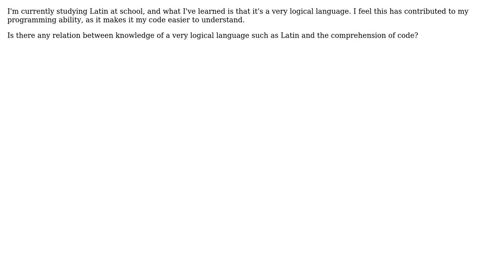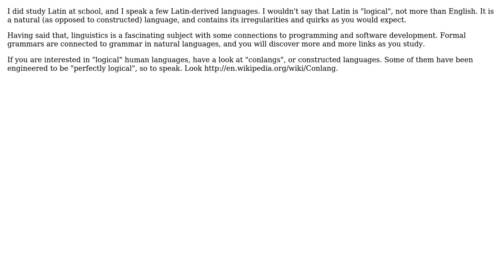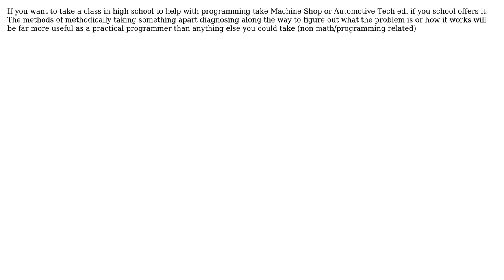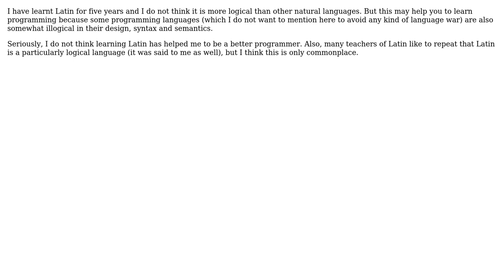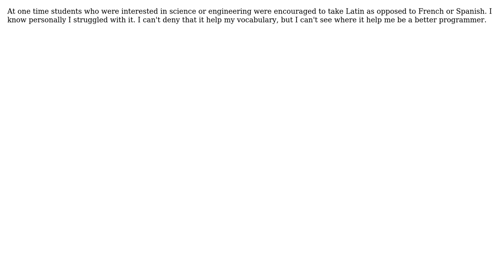Does knowing Latin or other logical languages contribute to being a better programmer?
Software Engineering: Does knowing Latin or other logical languages contribute to being a better programmer?

With thanks & praise to God, and with thanks to the many people who have made this project possible! | Content (except music & images) licensed under CC BY-SA | Music | Images & others | With thanks to user waiwai933 user Rook user Philip Regan user LoveMeSomeCode user Kamil Szot user John M Gant user Jim C user Giorgio user dave user ctype.h user compman user CesarGon user cbrandolino user Bill Leeper and the Stack Exchange Network Trademarks are property of their respective owners. You are responsible for your own actions.